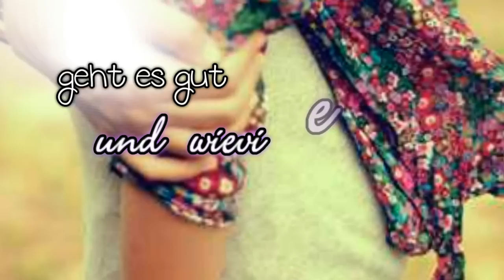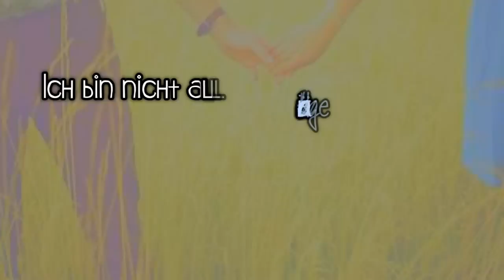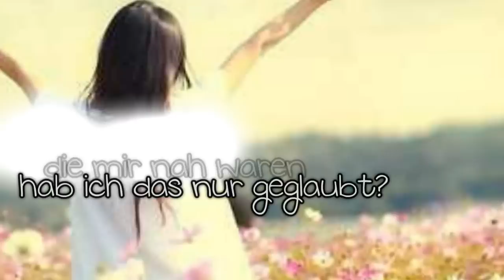Oft frage ich mich: Was machen andere Menschen grade?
LIIIES DOCH MAL - DANN BIST DU SCHLAUER! :D

Anfang: hab ich von xFlyAwayNow geklaut :x ..habs aber nochmal gekürzt :D
Lied: Yvonne Catterfeld - Wieviele Menschen (verändert und gekürzt BEI VERWENDUNG BITTE MEINEN NAMEN BEI SCHREIBEN!!!)
Bedeutung? - Nööö! :P ..manchmal frag ich mich aber echt was machen andere Menschen grad xD